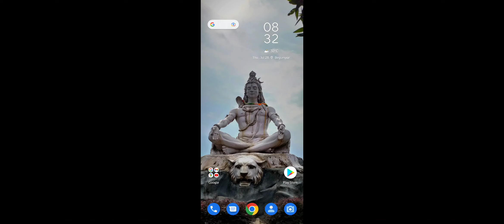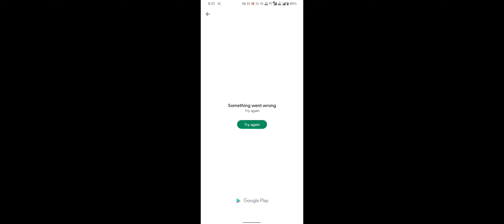BGMI Is Not Available In Play Store | Will Bgmi Ban Again? | Why Bgmi is Not Showing In Play Store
BGMI Is Not Available In Play Store | Bgmi Ban Again? | Why Bgmi Not Showing| Bgmi Play Store Glitch | bgmi no more |
bgmi nhi hai pubg bgmi is not available bgmi is no more